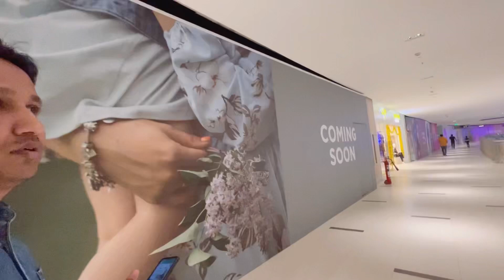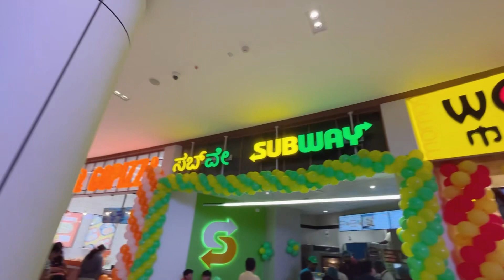South Bangalore Biggest Mall ￼| Prestige New FOURAM Mall Konanakunte Cross opening |Falcon City Mall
Prestige Falcon City Mall, Konanakunte Cross Forum Mall, Bangalore Biggest Mall, South Bangalore Mall,
Karnataka Biggest Mall,

Folcon City Mall, Prestige
Call, Falcon City Forum Bangalore, Lulu daily, Lulu mall
Konanakunte Cross, Lulu Store 2nd Bangalore,

Hey 👋 Guy’s

I Am Amina Shariff from Bangalore welcome to my
YouTube channel Amina Shariff vlogs

Do give a big like to this vlog in case you liked it,
also
please do share with maximum friends as
possible. love to
read all your comments and questions. In case you
have any
questions, provide me in the comments section.

receive
receive all
mobile notifications. As always, thanks for

Indian Street Food
Bangalore Food Street
Karanataka Food Tour